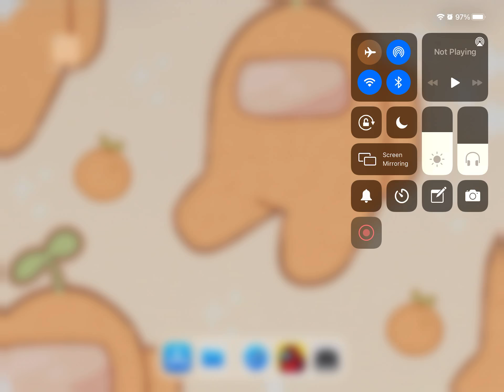I-I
Hi guys sub and like  for more this is my new among background for my iPad RED IS SO DOE